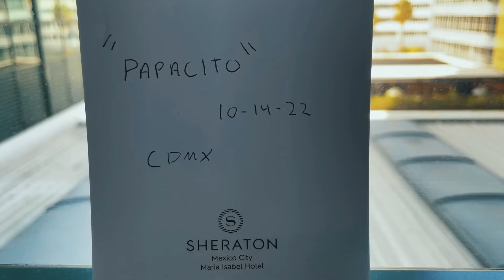Papacito (Official Music Video)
Mexico City has my heart, I can't wait to come do a show here. I want everyone to be a G-Deltz fan, and I want everyone to hear my music from me in their own language. I hope you enjoy.

Muchas gracias,

- Papacito